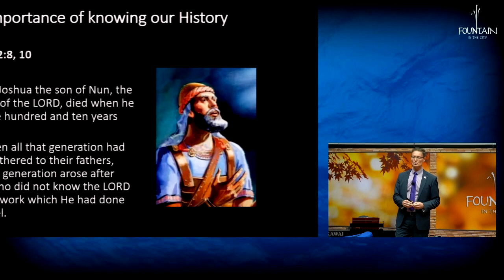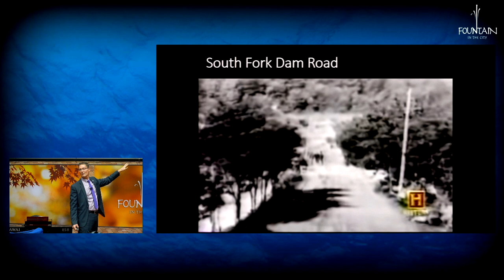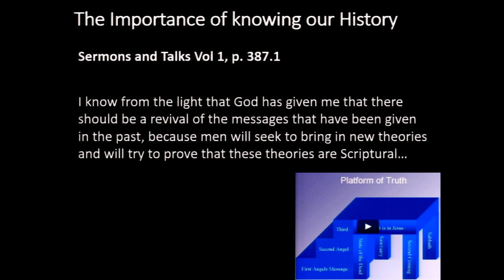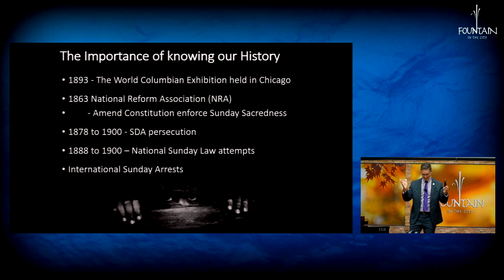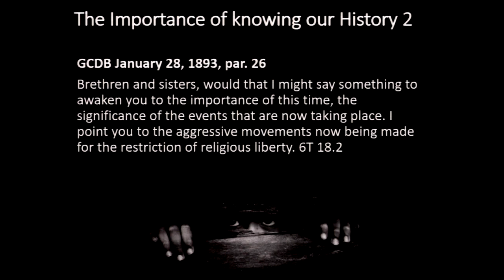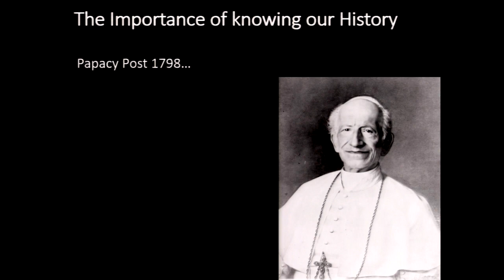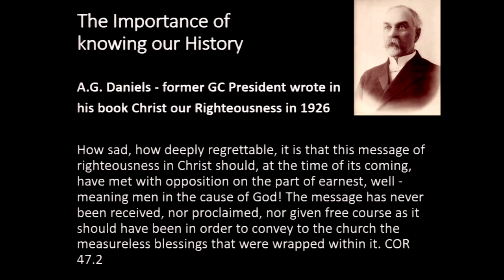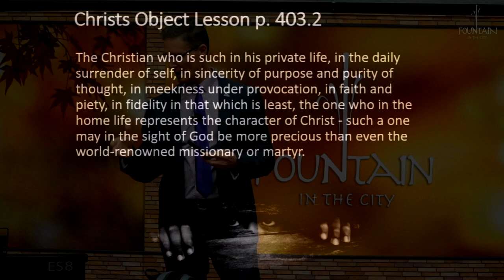SDA Persecution and the Winds of Strife by Etienne McClintock